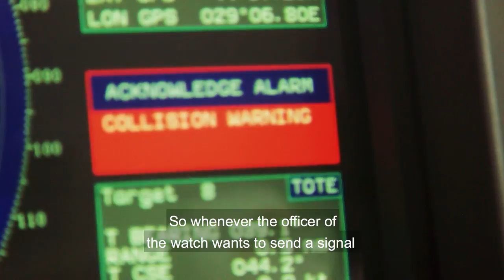How to signal at sea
Flag semaphore is the telegraphy system used to convey information at a distance by means of visual signals with hand-held flags. This system is primarily used by the navy in case of a communications breakdown.

Ensign Andrei Zamfir from the Romanian Navy speaks about the uses of the flags and their relevance today.

To find out more about the NATO phonetic alphabet, codes and signals,